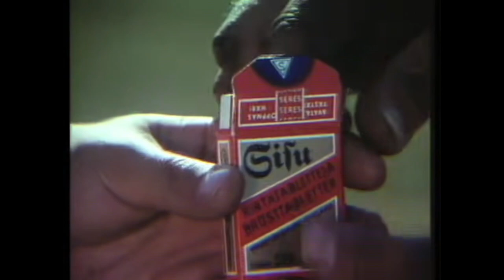Fasu (Vesku Loiri), Finnairin värillinen mainos. Katarol pastilli, Helsingin Osakepankki, Finnhits.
Useita klassikkomainoksia tässä kavalkadissa.